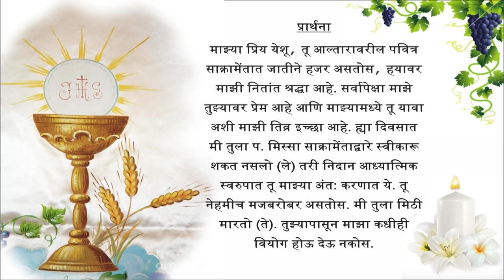Mary Mother of God - Solemnity - Holy Mass - Friday, 1st January 2021 - By Archbishop Felix Machado